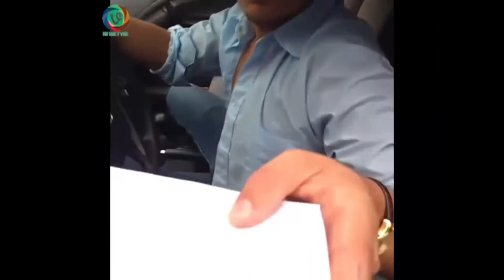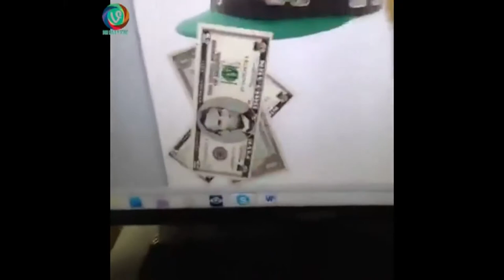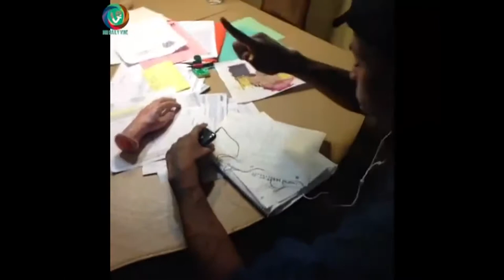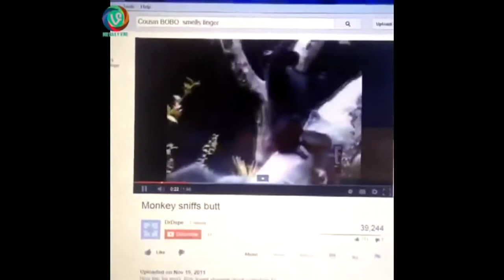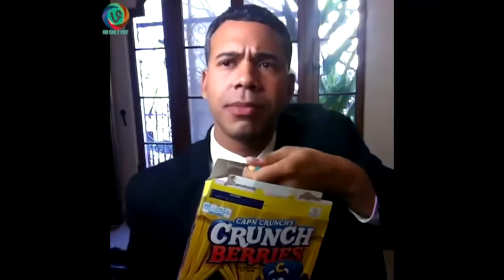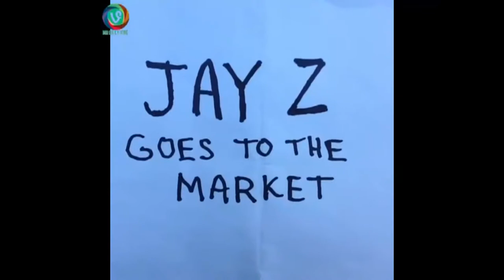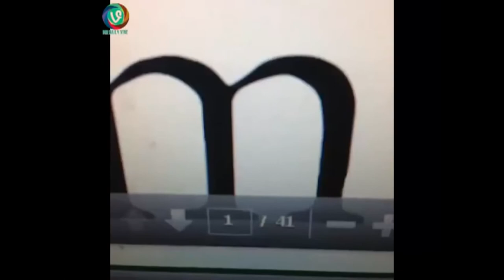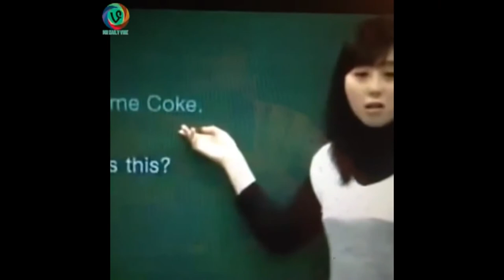best funny vines 1Hour